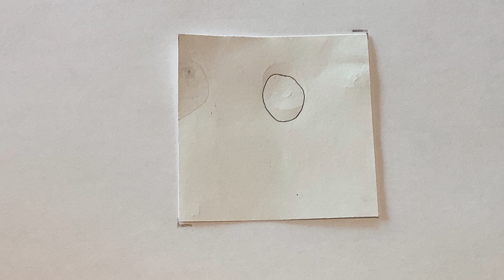Week 1: Flip book 1